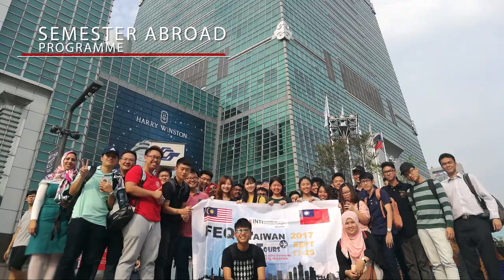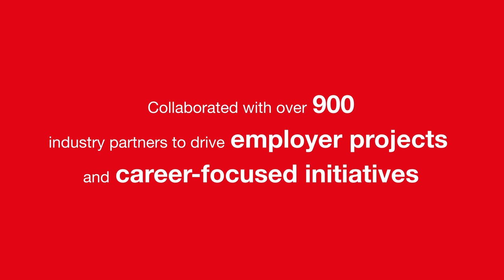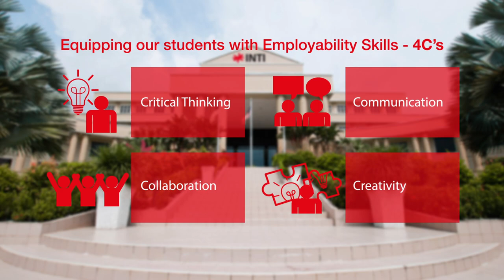INTI Corporate video 2017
INTI International University College Malaysia